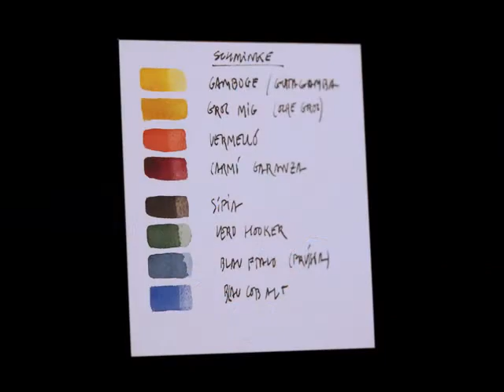Els colors de la paleta per Lluis Bruguera. Organita taller de Neus Colet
A través de la pràctica de l'sketch a l'aquarel·la ens interrogarem i analitzarem els colors de la paleta des de diferents vessants que, ben segur, ajudaran a enriquir la nostra experiència com a dibuixants: La paleta com a sistema; La paleta ben temperada; De la taca a la forma; El color com a percepció: pintar és registrar sensacions cromàtiques; De l'observació a la síntesi; La paleta com a quadre; Per a una gramàtica dels colors? Colors mutants; els colors de la ment; Els grisos: un pou sense fons.
Lluís Bruguera